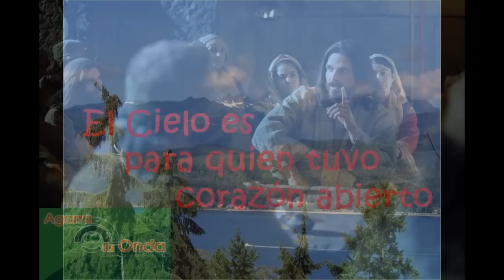12 Febrero 2023-Domingo 6º Ordinario-Ciclo A-Mt 5, 20-22. 27-28. 33-34. 37 Requisitos para salvarse.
EVANGELIO DEL DOMINGO 6º DEL TIEMPO ORDINARIO, 12 DE FEBRERO 2023-CICLO A: Mt 5, 20-22a. 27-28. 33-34a. 37: «REQUISITOS PARA SALVARSE». Cuando yo era niño aprendíamos el catecismo y nos decían: ¿Para qué fue creado el hombre? Y todos respondíamos cantando: "Para amar y servir a Dios en esta vida y gozar de Él en la otra". Todos queremos salvarnos... Todos queremos ser felices. Jesús, siempre cariñoso y saliendo al paso de todas nuestras inquietudes, nos propone los requisitos para salvarnos.

TODOS QUIEREN SALVARSE. PERDONAR. ¿Tú quieres salvarte, tú quieres ser feliz? Es una  inquietud que está a flor de piel en cada uno de nosotros. Si queremos salvarnos, Jesús nos dice que no tenemos que ser como los Fariseos. Si somos como ellos no nos vamos a salvar. Todos queremos salvarnos pero hay un requisito para salvarse y ése requisito está en el "Padre Nuestro". El "Padre Nuestro" es la oración perfecta, porque nos la dejó Papa Dios. Al rezarla, rezamos la oración que se le ocurrió a Dios y nos la dejó para que fuera una oración perfecta. En la segunda parte del "Padre Nuestro" parecería que estamos pidiendo a Papá Dios para que nos mande al infierno, porque le decimos que nos  perdone nuestras ofensas, así como nosotros perdonamos a los que nos ofenden. Pero, ¿Cómo perdono? ¿Perdono? Siempre hay como algo o alguien a quien todavía no perdono. A veces decimos: Perdono, pero no olvido. Por eso a mí me encanta que Dios no sólo perdone, sino que olvida... De Él podemos aprender. Él perdona y olvida, porque ama de verdad. Nosotros cuando amamos de verdad, debemos perdonar de verdad. Es normal que nos acordemos, pero al acordarnos volvemos a ofrecer nuestro perdón, y limpiar una y otra vez toda posible herida.

DIOS PERDONA DE VERDAD, PORQUE AMA DE VERDAD. Dios perdona y olvida. Borra totalmente nuestras ofensas. Si alguna vez nos acordamos de alguna ofensa, está en ese momento la oportunidad para amar, para repetir el acto de fidelidad en el amor. Por eso cuando Jesús nos dice: "No matarás", no simplemente nos está recordando el quinto mandamiento, que es un mandamiento de amor. Ahí está incluido también el no enojarse con el hermano, que sería  matarlo en el corazón. También queda incluido el no insultar, y en tercer lugar, el no despreciar. Cualquiera de esas tres cosas sucede en nuestra vida: Nos enojamos, insultamos y despreciamos.

ARREGLATE MIENTRAS VAS DE CAMINO. No puedes enojarte, despreciar, insultar, si quieres ir al cielo. Pero, es normal que nos suceda. Pero, Jesús nos invita a poner todo en regla mientras vamos de camino, es decir, el tiempo es el espacio para amar. Cada uno somos diferente, y nos toca vivir juntos. En la vida nos cuesta  estar juntos, pero en esa realidad nos toca vivir el amor, porque el amor es entenderse mutuamente, comprenderse mutuamente, ayudarse mutuamente, estimularse mutuamente, superarse mutuamente, crecer mutuamente. Dios es el primero que nos da ejemplo con su paciencia para cada uno de nosotros, esperándonos siempre aunque repitamos error tras error. ¡Qué hermoso que aprendamos de Dios a borrar y borrar todo, vivir sin rencor alguno, para entonces poder rezar el "Padre Nuestro", "y perdóname como yo también perdonó a todo el que me ofende!!" Yo pediré por esa intención y para todos.  ¡Bendiciones mías y de Papá Dios! P. Salvador Gómez, L.C.